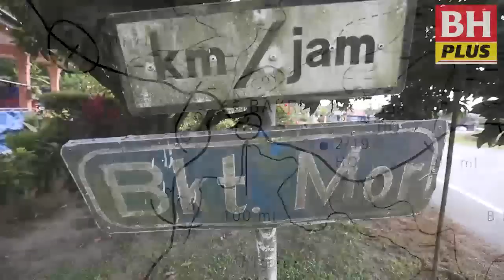Mayat tentera Berikat bergelimpangan